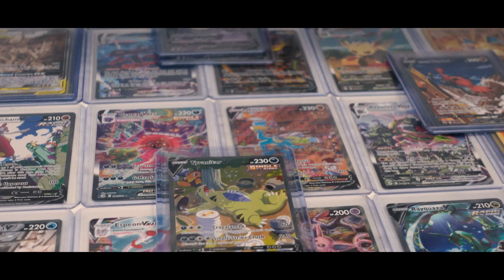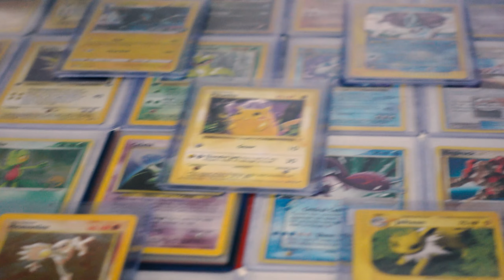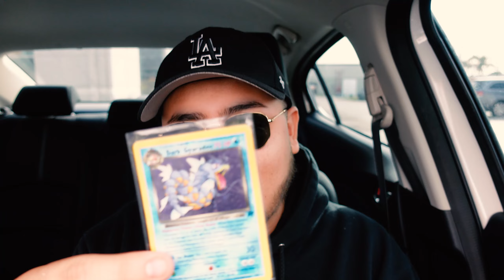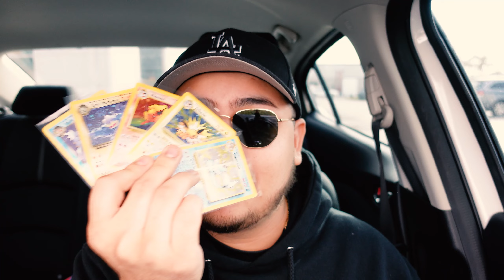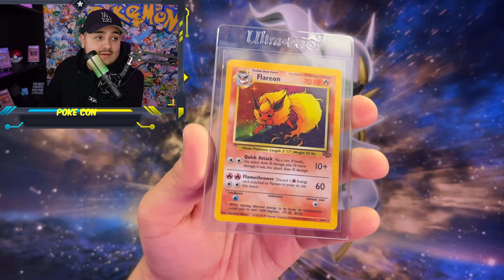Buying Vintage Pokemon Cards | Vlog 1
In todays episode, we take a small trip to Los Angeles in search for Vintage Pokemon Cards. We bought a couple of Base set Jungle pokemon cards as well as from the Team Rockets set. Let me know what you think of the first vlog! Cheers

- socials -

- gear -

Photo Camera: Canon 5D Mark III
Video Camera: Sony ZV-1
2nd Video Camera: iPhone 13 Pro
Mic: HyperX Quadcast S
Ring Light: Neewer 18 Ring Light
Tripods: Gorilla Pod/Sunpak

- faq-

age: 26
name: Luis
ethnicity: mexican/american